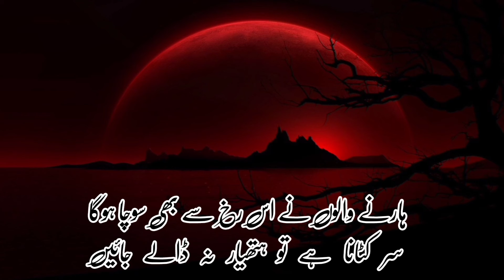Jamaal Ehsaani ki Zindgi Or shayari | Zaeem Rasheed